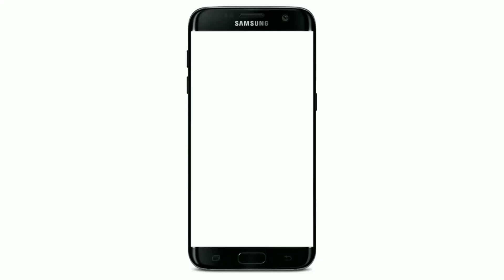छा गया ये कलाम यूट्यूब पर | Aftab Rahbar Kalkattavi | New Naat 2022 | Na Ho Sahaba Ka Zikr Jisme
Iftitahi Ijlas
Jamia Hassan Bin Sabit Chino Dumri Giridih

Mohtamim
Molana Akram Sahab Qasmi Giridih Jharkhand

Zere Sadarat
Mufti Nazre Tohid Sahab Muzahiri

Zere Sarparst
Mufti Shahabuddin Sahab Qasmi

Chief Guest
Molana Mujaffar Husain Sahab Banglori
Molana Ali Sahab Katak Udisa
Molana Nasim Anwar Sahab Ranchi
Molana Sufyan Sahab Udisa
Molana Ahmadul Husaini Sahab Gazipur
Molana Aftab Alam Sahab Dhanbad
Janab Dil Khairabadi Sahab
W Digar Ulame Kram

کسی بھی دینی پروگرام میں ویڈیو کرنے اور یوٹوب پر اپلوڈ کرنے کے لئے فون کریں 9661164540
آپ کا اپنا چینل اسلامک میڈیا کوڈرما
چینل کو سبسکرائب کرنا نہ بھولیں

इसी तरह के विडियो के लिए हमारे चैनल को जरूर सबस्कराईब करे